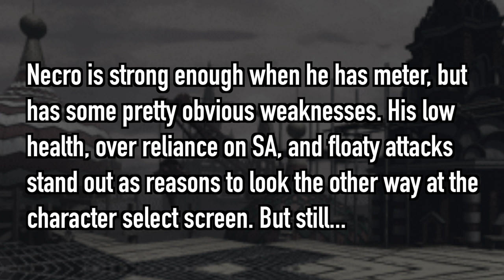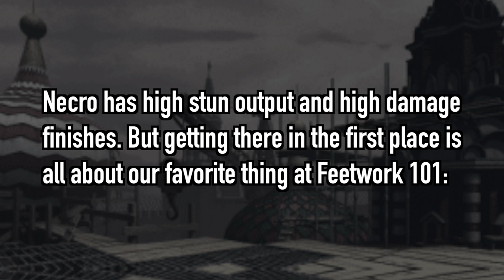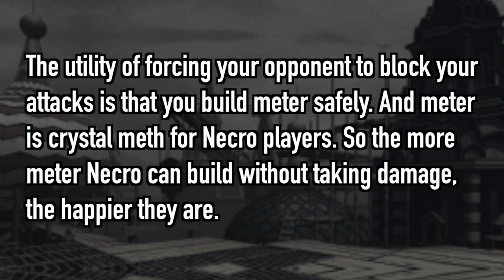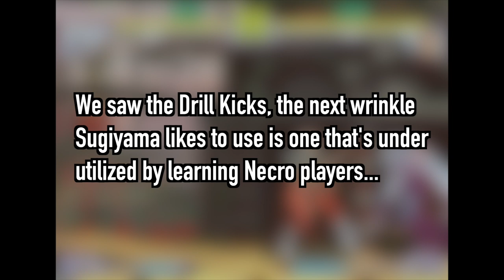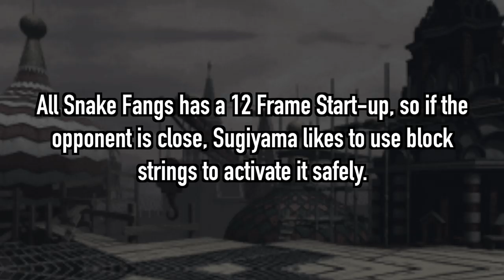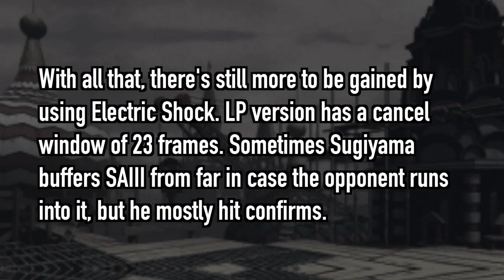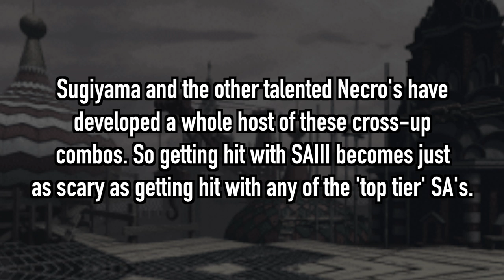Sugiyama | 3rd Strike Film Room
Welcome Scholars,
Back with another Film Room, breaking down the GNOAT (Greatest Necro of All Time), Sugiyama.